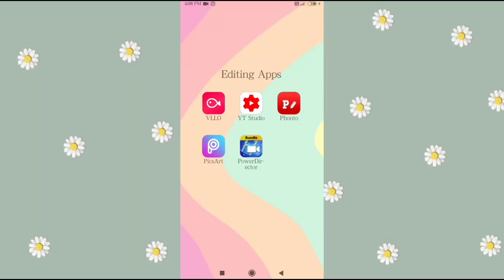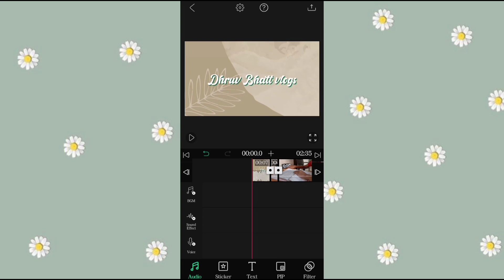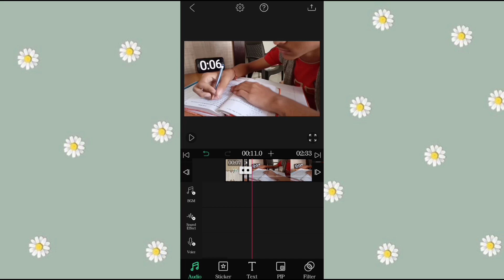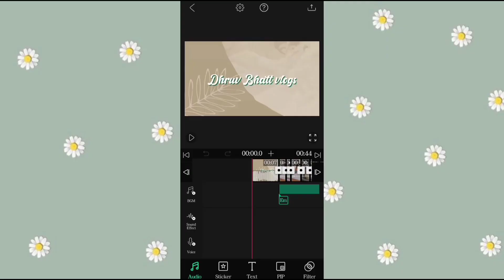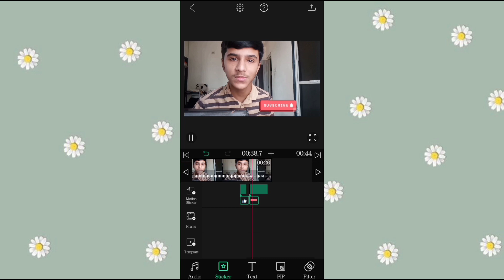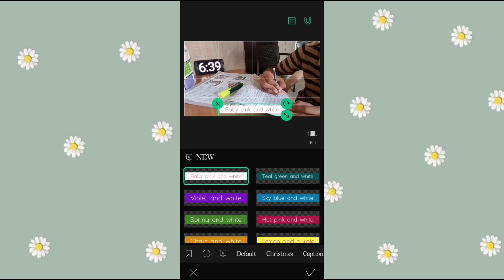How I Edit My study vlogs | HowTo Edit Aesthetic videos | Dhruv bhatt vlogs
Hey Guys I'm back with another video I made it how I edit my videos  Hope you all enjoyed it ❤

1.) Vllo App

FAQ

 1.) Where Do you live ?
Ans: Gujarat, vadodara

2.) Which standard you study ? Ans: 7th

3.) What is your name ?
Ans: Dhruv bhatt

4.) Which camera Do you use Ans: Samsung Galaxy E7 and Mi note 6 pro

5.) Which app do you use for Edit video Ans :
vllo editor app
 Music🎶

 1.) Anno Domlini beats

Bye All ❤